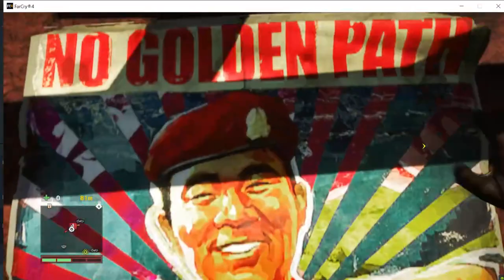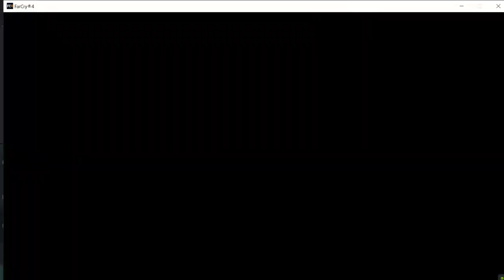far cry 4 part 21 destroy propaganda center and fight with elephant